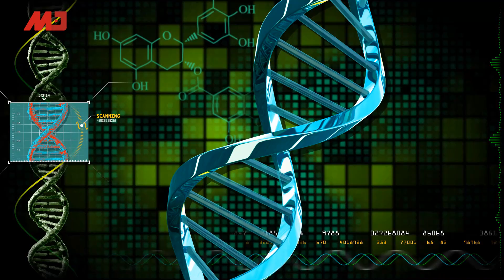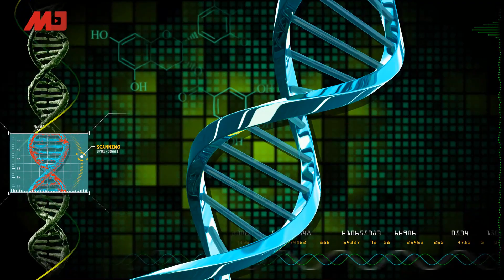王岐山是习下一目标；南海恐擦.枪走.火？川普要美军为开.战做准备；疫苗内销竟比出口贵10倍，中国要提供全球疫苗，网友讽：一定要标“中国制造”｜中国新闻（20201009）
王岐山恐成下一目标？习要用他又怕造.反
川普对中国厌烦，调派阿富汗美军应对中方开.战
中国下令建公物仓“过紧日子”，专家：南海恐擦.枪走.火
中国加入“疫苗实施计划”，网友讽：一定要标“中国制造”
中国人.命.不值钱？疫苗内销竟比出口贵10倍

今夜很政经台奉献《今夜很政经》等评论、思想节目。